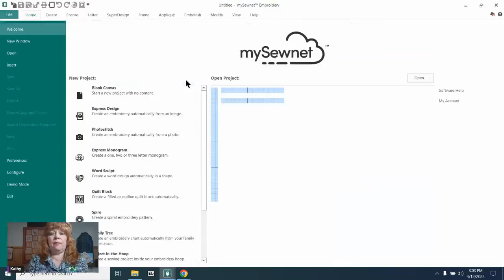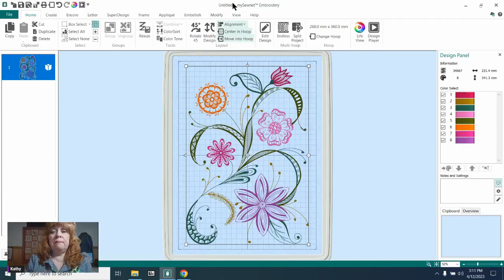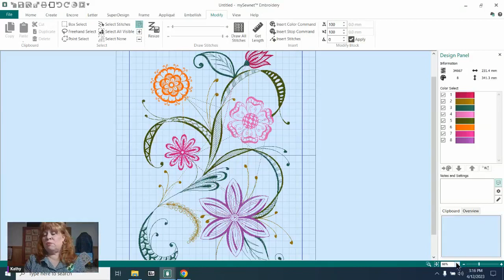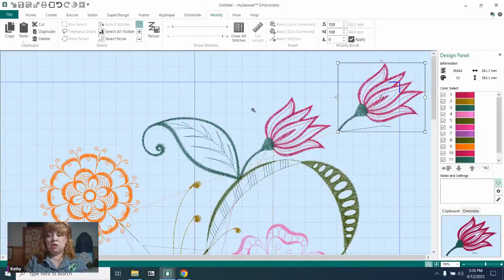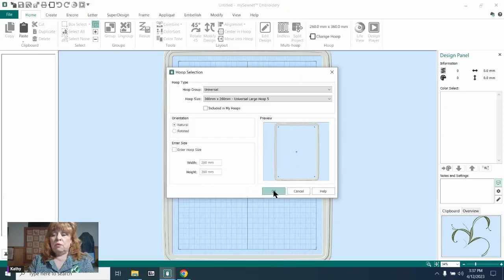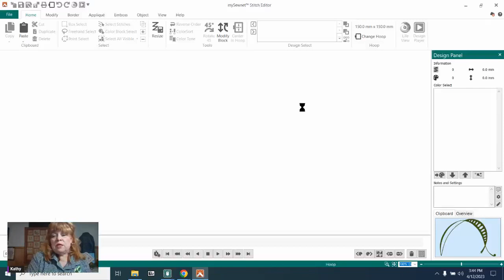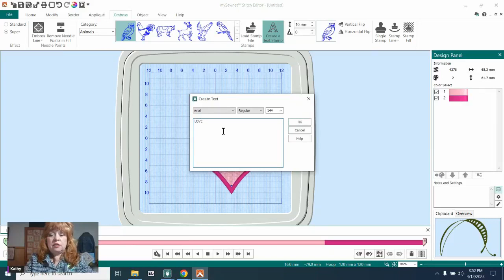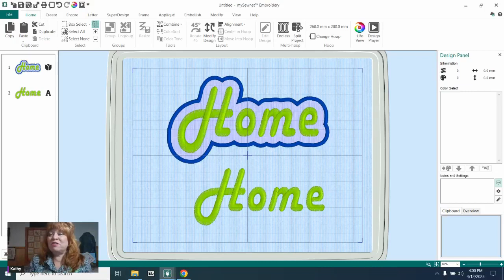mySewnet™ Modify Tab and Stitch Editor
Did you find the perfect embroidery design for your next project -- EXCEPT for that extra leaf or flower, or something else that just needs a little change? You might want to use just one part of the larger design, or you might want to remove a piece or just give it a little tweak. Join mySewnet Educator Kathy Fromme to expand your embroidery designs with the Modify Tab and Stitch Editor tools within mySewnet™ Embroidery Software.